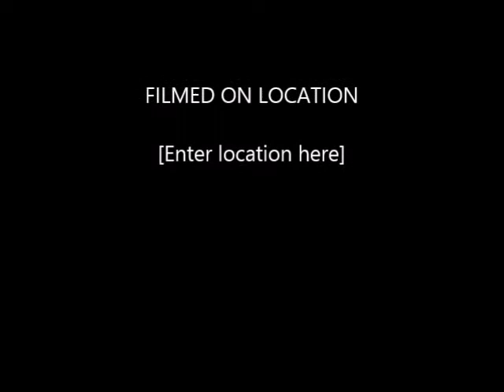Goalkeeper Training Session in Cyprus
Andreas Vasiliou
06/06/96